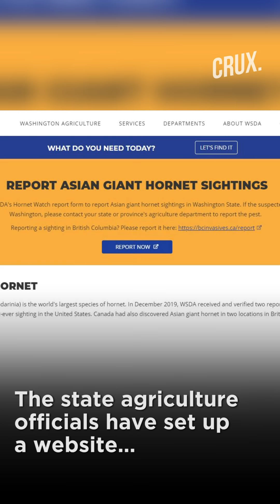“Murder Hornet” Threatens To Wipe Bee Population In Washington State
The world's largest hornet, a two-inch-long killer with an appetite for honey bees, has been found in Washington state and entomologists are making plans to wipe it out. Dubbed the "Murder Hornet" by some, the Asian giant hornet has a sting that could be fatal to some humans. It is just now starting to emerge from hibernation.